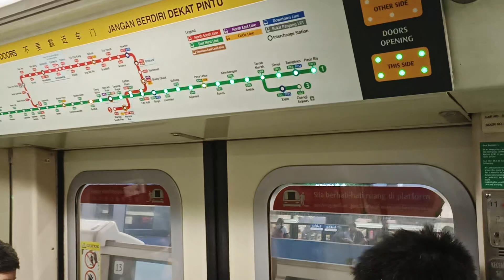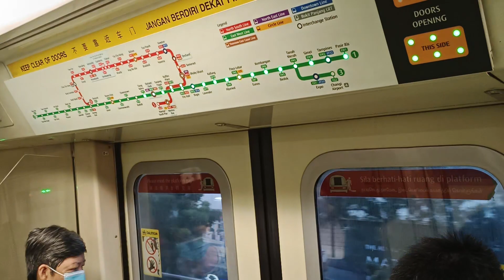[Back from 1 Month MIA] SMRT Trains - SIE C651 [221/222] [Queenstown → Redhill]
Time of recording: 0651hrs
Train Model: Siemens Aktiengesellschaft C651
Train Run: 322 → 321
Depot of Origin: Tuas West Depot
Final Destination Depot: Tuas West Depot
Carriage filmed at: 2222 A4/B4
AM/PM/Full Day: Full Day Late Night Service → TWD AM Peak Service

This video features a SIE C651, 221/222, which is from TWD to serve EWL for the whole day, from EW19 Queenstown to EW18 Redhilll. Eventually, 221/222 would swap to an AM Withdrawal and return to TWD after AM Peak. Another SIE that has came out from its MIA period, bringing the active SIEs back to 7. However, 221/222 is still down with its terrible pickup even after it has disappeared for almost 1 month. There might be a possibility that OCC is short of trains and had no choice but to throw this.